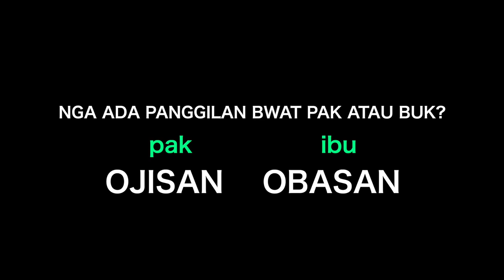Cara panggil orang di Jepang (Belajar bahasa Jepang)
Maaf kalau cara ngomong gw aneh, pas take video ini,
daku lagi sariawan lol
Kalau ada request bisa comment dibawah!

Nihongo no benkyou ganbarimashou!